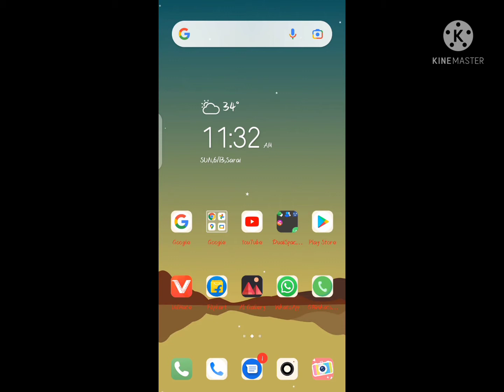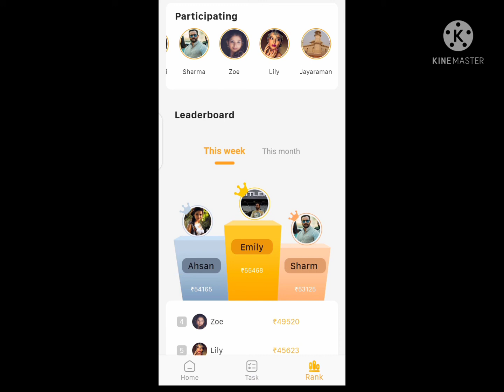Rich JOB Online earning money app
Earn money online by using this app you can download this app from google store or apple store Money Job app is online earning  app

follow in instagram app - akshat_singh0000
   keep supporting